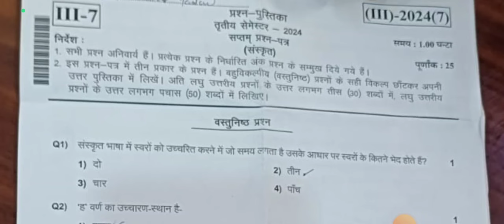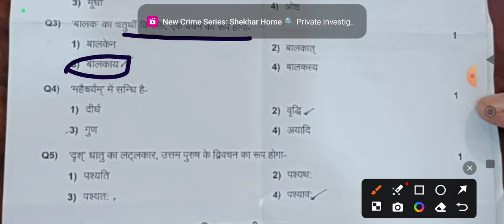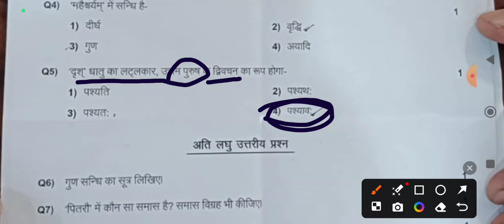deled 3rd sem 14 august 2024 Sanskrit question paper | Topper's Academy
deled 3rd sem 14 august 2024 Sanskrit question paper solution

Deled 3rd semester exam/deled 3rd semester math /up deled third semester math /Topper's Academy

Deled 1st sem 9 August 2024 Math paper | 1st semester exam/deled 1st semester math /Topper's Academy

up btc 1st semester syllabus

shailesh classes

upbtcadmission2023

updeled.gov.in 2023

btc 2023 application form up btc news today amar ujala

btc list